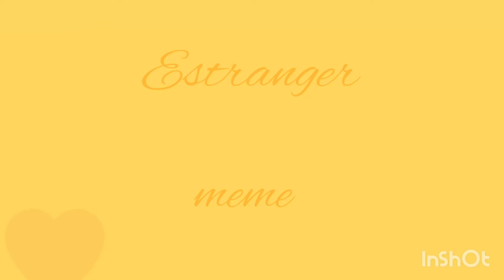𝙸𝚗 𝚝𝚑𝚎 𝚖𝚘𝚛𝚗𝚒𝚗𝚐 𝚖𝚎𝚖𝚎 {𝚍𝚎𝚜𝚌}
I hope ya'll like it💖
𝕀'𝕧𝕖 𝕤𝕖𝕥 𝕥𝕙𝕖 𝕡𝕣𝕖𝕞𝕚𝕖𝕣𝕖 𝕠𝕗 𝕥𝕙𝕖 𝕒𝕟𝕚𝕞𝕒𝕥𝕚𝕠𝕟 𝕣𝕖𝕖𝕝 𝕒𝕥 𝕞𝕚𝕕𝕟𝕚𝕘𝕙𝕥 𝕖𝕦𝕣𝕠𝕡𝕖𝕒𝕟 𝕥𝕚𝕞𝕖
𝔸𝕝𝕤𝕠 𝕀𝕞 𝕞𝕒𝕪𝕓𝕖 𝕘𝕠𝕚𝕟𝕘 𝕥𝕠 𝕘𝕠 𝕝𝕚𝕧𝕖 𝕥𝕕𝕒𝕪^^

☄️𝕒𝕡𝕡𝕤 𝕦𝕤𝕖𝕕:ⓕⓛⓘⓟⓐⓒⓛⓘⓟ,ⓘⓝⓢⓗⓞⓣ☄️

☄️𝕗𝕡𝕤 𝕦𝕤𝕖𝕕:3☄️

☄️𝕡𝕣𝕠𝕕𝕟𝕖𝕤𝕤:8/10☄️

☄️𝕔𝕙𝕒𝕣𝕒𝕜𝕥𝕖𝕣𝕤 𝕦𝕤𝕖𝕕:☄️

🆂🆄🅱︎ 🅲🅾︎🆄🅽🆃 : 1,3k🙀